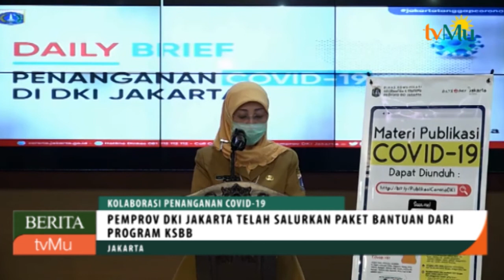Kolaborasi Penanganan Covid 19